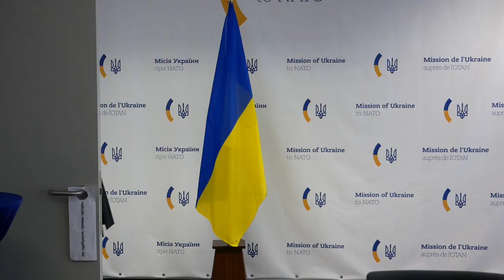Візит до Брюсселя мера Мелітополя та депутатів Верховної Ради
Представницька українська делегація у складі депутатів Верховної Ради України Марії Мезенцевої та Олени Хоменко, а також міського голови тимчасово окупованого міста Мелітополь Івана Федорова здійснила візит до Брюсселя. Члени делегації є прямими учасниками подій в Україні та героїчної боротьби усього народу країни проти російського вторгнення. Вони розповіли про поточну ситуацію та про нагальні потреби захисників України під час переговорів у Європейській Комісії, у Європейській службі зовнішніх дій,  у Європейському парламенті та у НАТО.